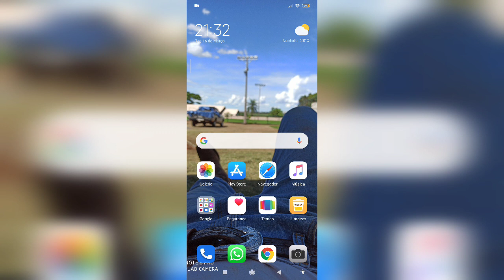Como ganhar dinheiro facil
UMA FORMA DE GANHAR DINHEIRO USANDO PICPAY
SIMPLES E RÁPIDO
VOCE GANHA 10 REAIS E EU TAMBÉM USE MEU CÓDIGO
Código GSG6S1
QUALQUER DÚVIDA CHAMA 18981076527